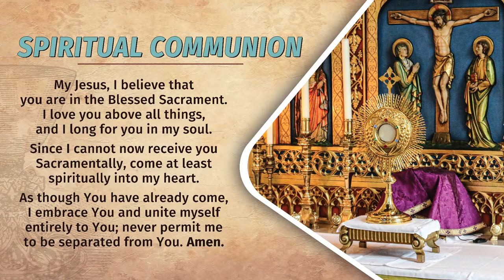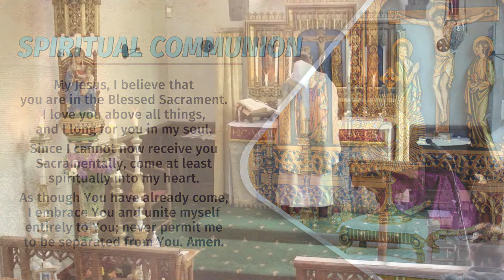Live Holy Mass from Walsingham - 13th May 2022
Happy Feast of Our Lady of Fatima!
Holy Mass live from the Catholic National Shrine and the Basilica of Our Lady at Walsingham, England's Nazareth.

➤ EWTN in Great Britain (St Clare Media) is self-funded. Thanks to your support we are able to make British shows about the Catholic faith.

➤ Experience the power of EWTN and its media mission. to discover all that the EWTN Global Catholic Network has to offer.

➤ Access the wonderful and life-changing world of EWTN. Enjoy EWTN's live stream, audio and video on demand and more - download the EWTN app today